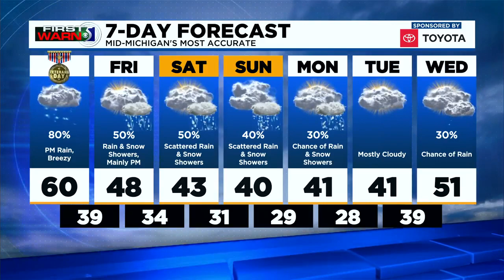First Warn 5 Forecast, Wednesday Evening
Chief Meteorologist Bryan Bachman has your latest First Warn 5 Forecast!